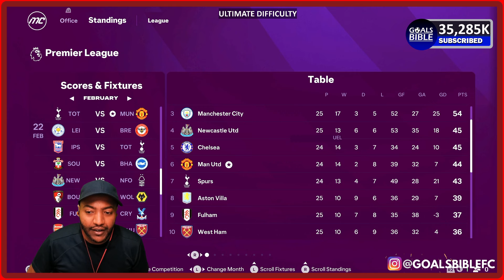I FOUND THE NEXT PAUL POGBA IN FC 25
EA SPORTS FC 25 Manchester United Career Mode EP7! The difficulty I use in career mode: Ultimate Difficulty! 🎥 IN FULL

😎 Get SofaScore FREE - Install Now!

👍 This shows me which videos you want to see more often. @kingamerutd urkg @URKGFC